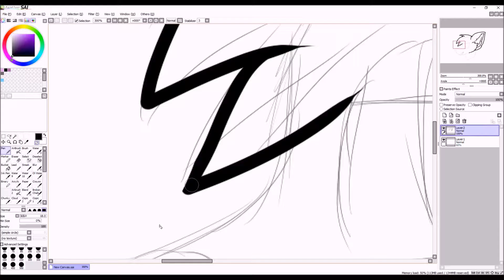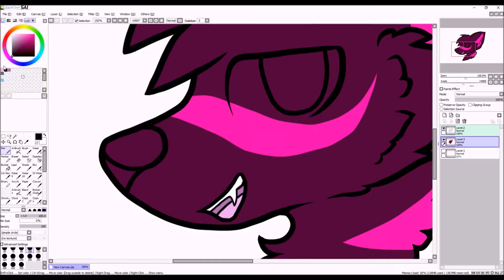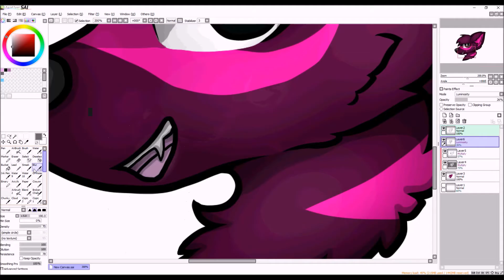Variel Speedpaint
A new OC i'll be making :P

Do NOT use, steal name, sell, profit off of, trace, edit, heavily reference, steal, claim as your own, steal design, redistribute,revamp, or repost. Thank you.
Tablet: Wacom Intuos Creative Pen Tablet
Program[s]: Paint Tool SAI